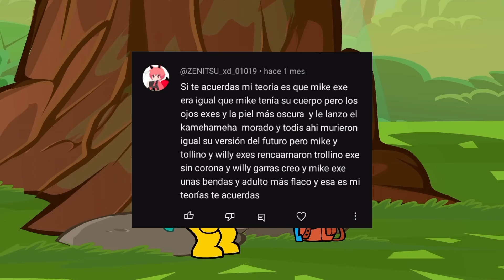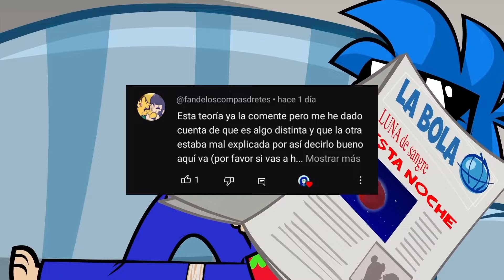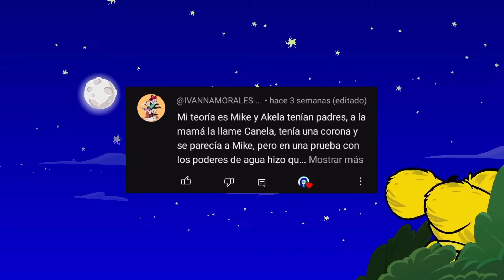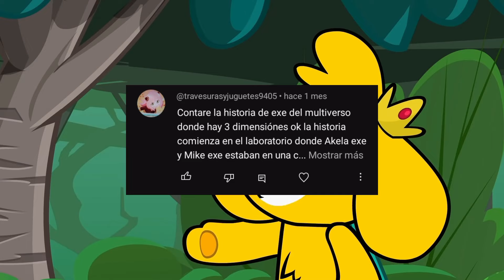Recopilación 🎞️ de teorías de las perrerías de Mike de suscriptores 💎 parte 10 🐕